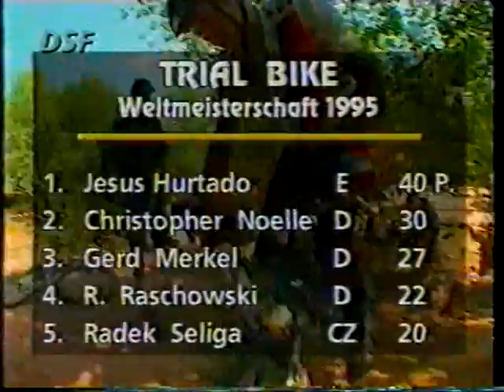Trial WM Großheubach Zusammenfassung Teil 2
Trial WM Großheubach 1995 20"
Jesus Hurtado Gerd Merkel Stefan Schlie Raimund Raschkowski Chris Noelle Joel Mendez Radek Seliga Hans
Trial WM MTB Großheubach 1995 MTB
Jörg Rey Olliver Scheffler Soel Gavyllie Thierry Girad Gerd Merkel Stefan Schlie Raimund Raschkowski Dave Rollier Sylvian Girad